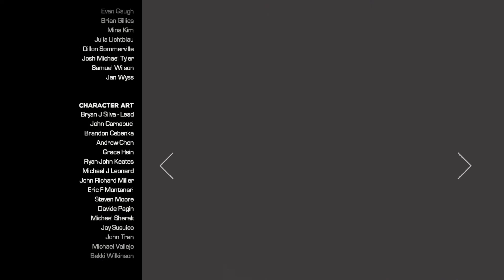guardian of the galaxy ep7 ep8